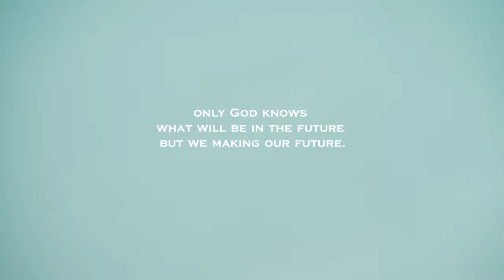2065 | Lumix GH5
Approximately 23 years have passed since the destruction of our world. This is the last minute of the life of the last person in the world. Stop destroying the planet right now. There is still hope.
I want to try something - could you hit 'like' or 'dislike', beacuse I want to recieve feedback for my videos to understand what content I need to chose. Thanks!

|Camera|:
Lumix GH5 + Sigma 16mm f1.4 + Panasonic 35-100 f2.8 II. Handheld, manual focus.